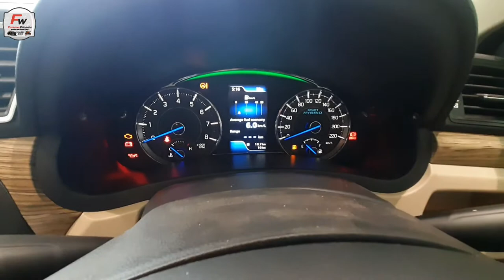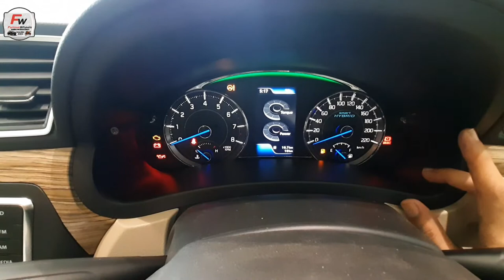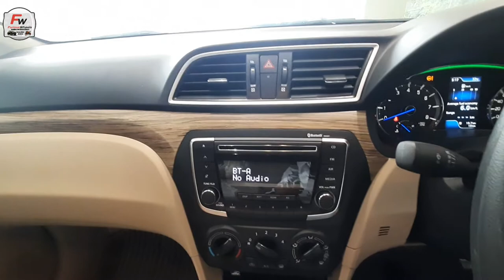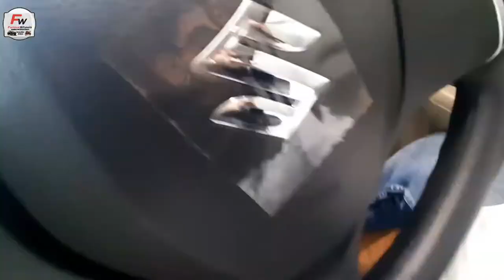2021 Maruti Suzuki Nexa Ciaz Sigma | Maruti Nexa Ciaz Base Model 2021 | Furious Wheels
2021 Maruti Suzuki Nexa Ciaz Sigma | Maruti Nexa Ciaz Base Model 2021 | Furious Wheels

Hello Viewers!
This is the full detail Review of Maruti Suzuki Ciaz Sigma Petrol. The Prices of the Ciaz BS6 Petrol in your city or state may be different form video Prices. To know the accurate prices and any detail please call the mentioned Dealership.
Dealership details and other Websites links mentioned below.

Dealership Details:-
Nexa Delhi Road
T.R. Sawhney Automobiles Pvt. Ltd.
Meerut (U.P.)
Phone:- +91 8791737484